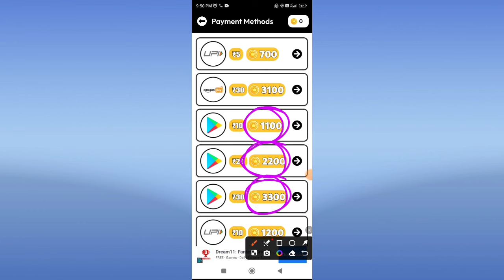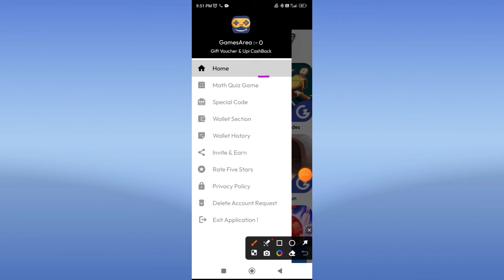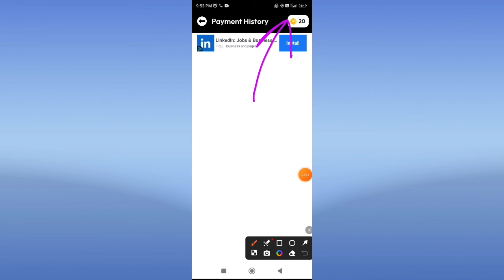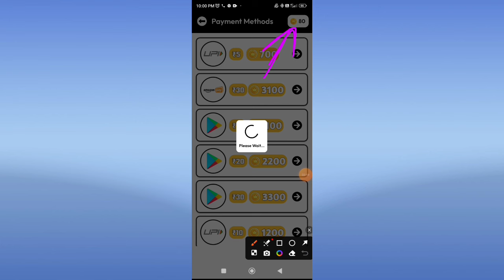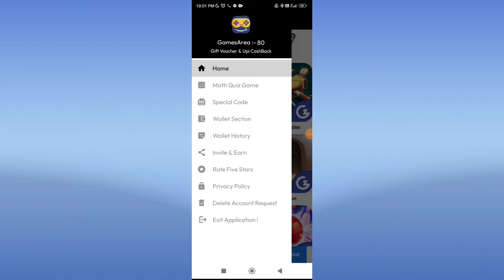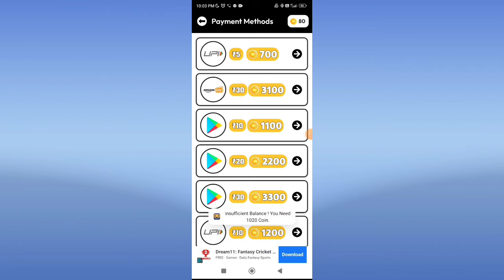How To Get Redeem Code Today ll Free Redeem Code For Free Fire No App No Paytm 2024 🤔 l 100% working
2.free google play gift cards 2023
3.how to get free google play gift cards 2023
5.google play store free redeem code 2023
6.google play free redeem code trick 2023
7.free google play gift cards in 2023
8.google play store free redeem codes new latest trick